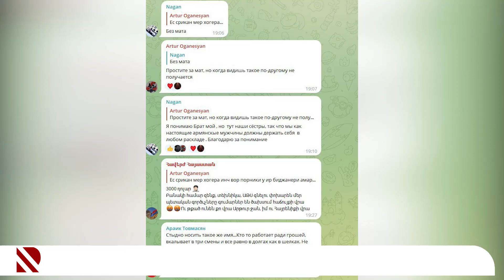Arutyunyanın adı yeni qalmaqalda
Separatçıların keçmiş "lider"inin "aclıq"da bahalı eşq macərası üzə çıxıb